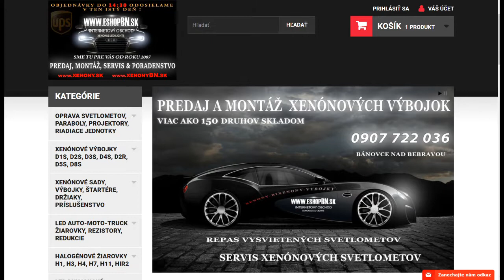PROFI LED maják 12-24V 12x3W oranžový magnet 133x76mm, ECE R65 | 🛒 eshopBN.sk 📞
PROFI LED maják 12-24V 12x3W oranžový magnet 133x76mm, ECE R65

Profesionálne oranžový LED maják s výrazným výstražným efektom, špeciálne optika na báze Fresnelových šošoviek. Určený pre uchytenie pomocou magnetu

Technické parametre:

• homologácia podľa ECE R65, ECE R10

• svetelný zdroj: 12 výkonných LED 3W

• 22 rôznych režimov výstražného preblikávania vrátane 5-tich rôznych otočných režimov

• plastový kryt s UV ochranou

• základňa z pevného plastu

• uchytenie na magnet

• kábel nie je krútený 280 cm, zakončený CL zástrčkou s vypínačom

• ochrana proti vlhkosti IP67

• rozmery: priemer základne 133 mm, priemer majáku 110 mm, výška 76 mm

Upozornenie:

Magnetické majáky a rampy nie sú pevne pripevnené a sú určené najmä na označenie stojaceho vozidla !!! Pri použití za jazdy môže dôjsť vplyvom vysokej rýchlosti (počasie, vetra, nečistôt na vozidle) k pádu a zničenie rampy / majáku. Pozor - odpadnutie maják / rampa môže spôsobiť materiálne škody, prípadne ohroziť zdravie a životy. Výrobca ani predajca nenesie žiadnu zodpovednosť za magnetický maják (rampu) používanú pri jazde.